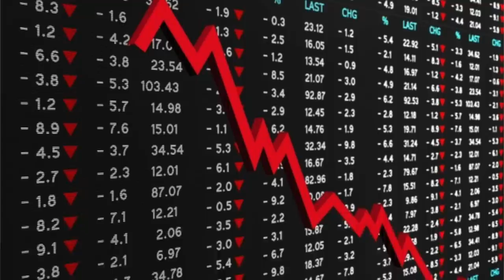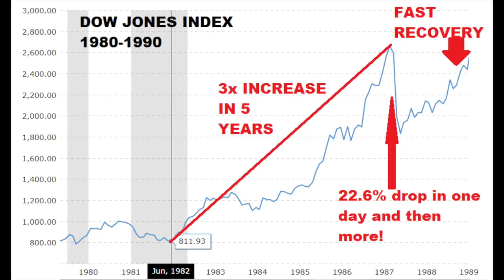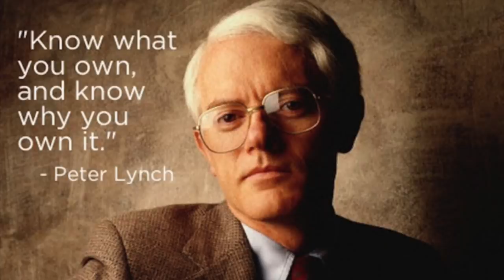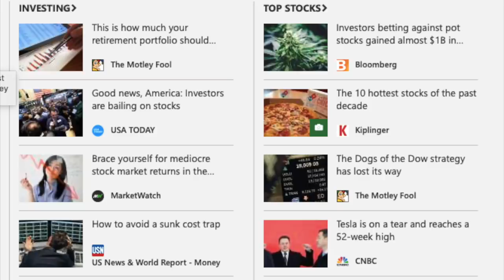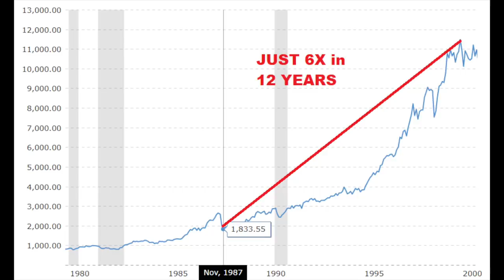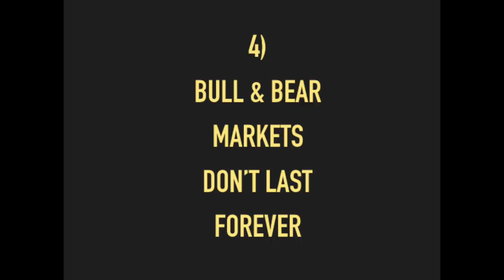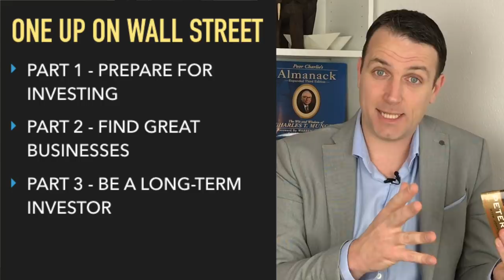4 Stock Market Crash Tips From Greatest Investor Ever - Peter Lynch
Peter Lynch, one of the best investors ever, shares 4 stock market crash tips that will help you do the right thing when a stock market crash comes. A stock market crash can come in 2020 or later on, but if you are doing the right thing, you don't have to fear for your stock market portfolio.

I am also a book author:
Modern Value Investing book: